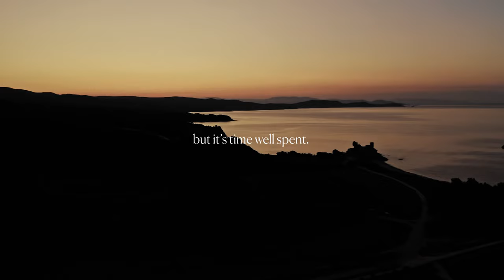Hilandar Wines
It takes time to create this exceptional wine.

A wine steeped in timeless monastic tradition, handcrafted in limited quantities, with love and devotion by the monks of Hilandar.

With grapes grown on vines dating back to the foundation of the Holy Monastery of Hilandar on the sacred mountain of Mount Athos in 1198.

TIME
And it takes time to enjoy this exceptional wine but it’s time well spent.